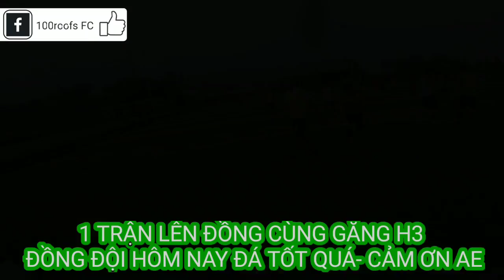5 PHÚT CUỐI KINH HOÀNG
5 PHÚT CUỐI TRƯỚC KHI HẾT GIỜ, SỨC ÉP KINH KHỦNG TƯ ĐỘI BẠN KHI ĐỘI MÌNH DẪN 2-0.
HÔM NAY LÊN ĐỒNG NÊN BẢO VỆ ĐƯỢC CHIẾN THẮNG ĐẾN PHÚT CUỐI CÙNG.
HÔM NAY TOÀN ĐỘI ĐÁ TỐT - CẢM ƠN TẤT CẢ AE!